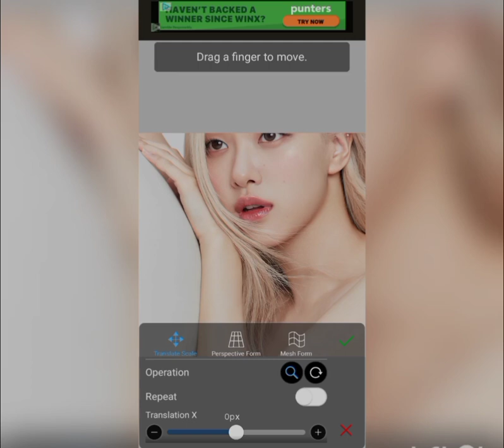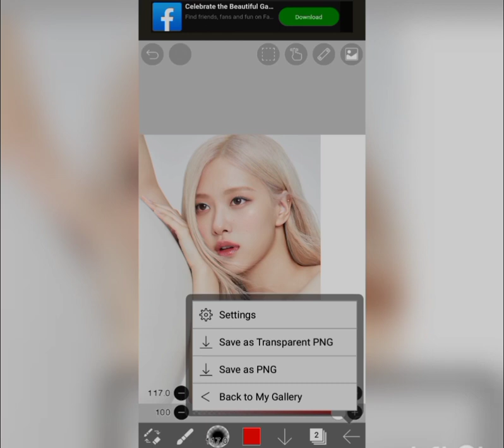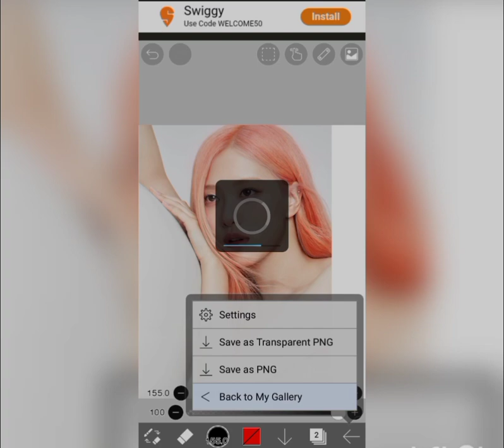Ibis paint X tutorial (requested)